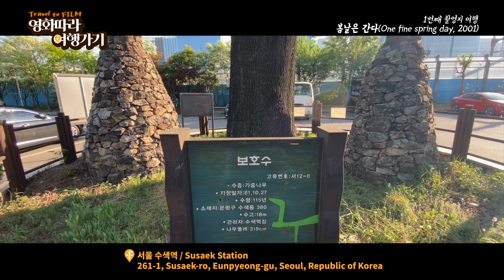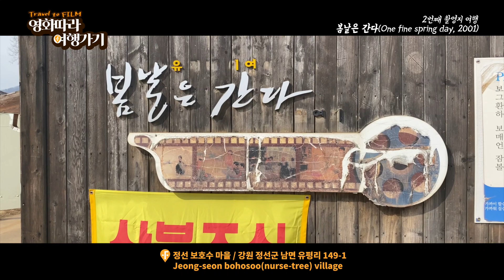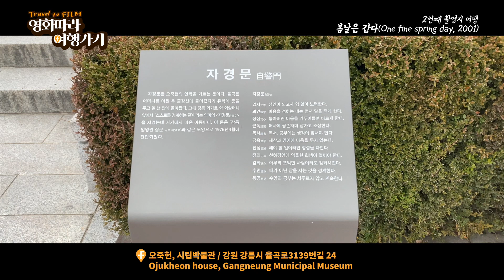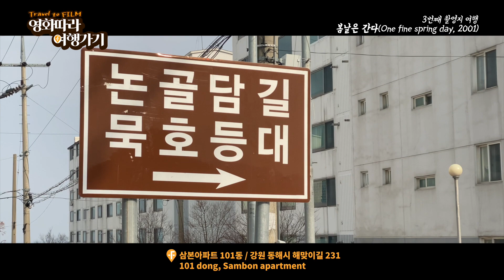영화 [ 봄날은 간다 ] 촬영지 총정리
이번에 영화 “봄날은 간다”의 촬영지를 여행해봤습니다.
1번째 - 서울, 전남 강진
2번째 - 강원도 정선군, 강릉시
3번째 - 강원도 삼척시, 동해시
3가지 영상을 합친 영상이며
궁금하신 촬영지가 있으시면 언제든지 댓글 달아주세요
영화 봄날은 간다 (2001, 한국)
영화따라 여행가기 Travel to FILM